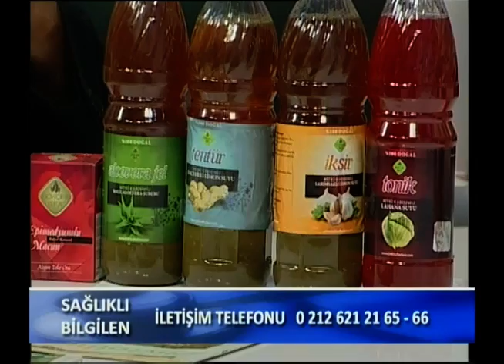Kansızlık, Anemi, Kansızlığa Çözüm Spirulina, Kansızlığın Sebepleri, Alyuvarlar, Akyuvarlar